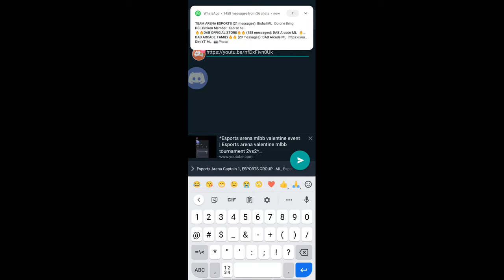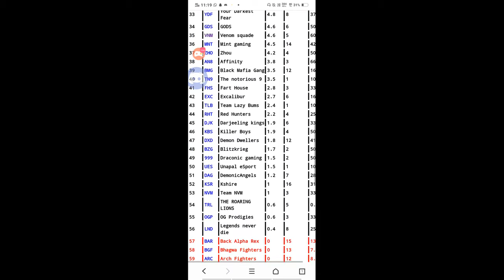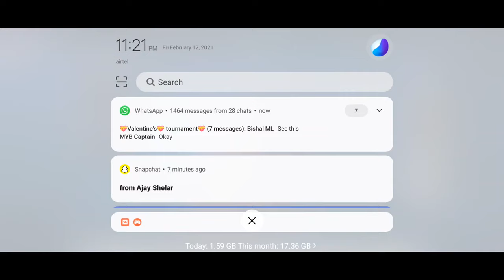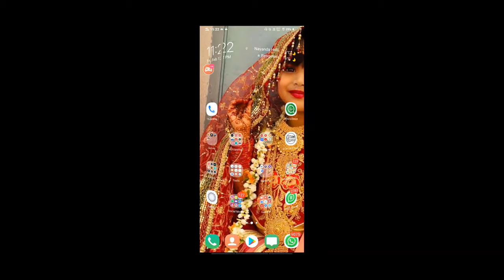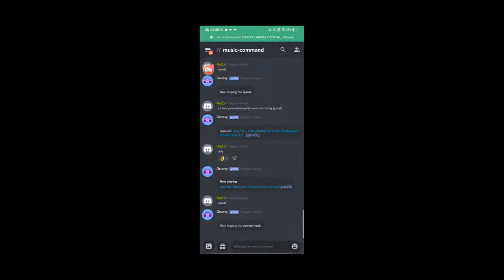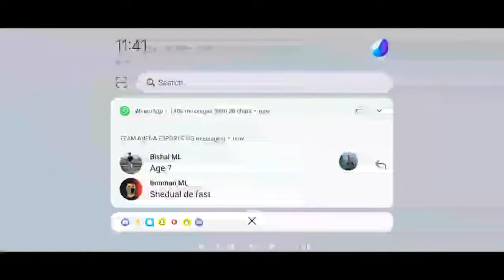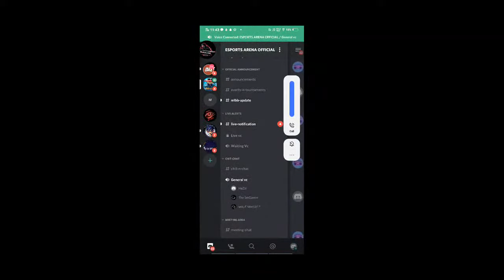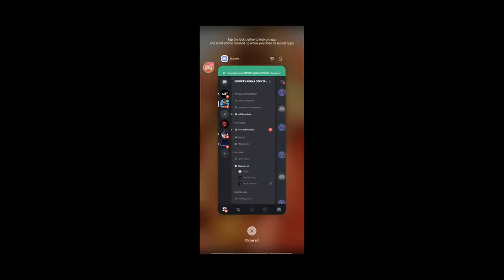*Esports arena mlbb valentine event | Esports arena valentine mlbb tournament 2vs2*